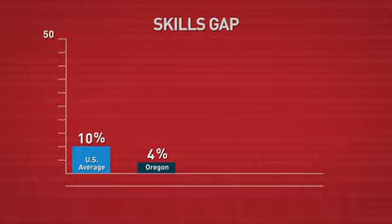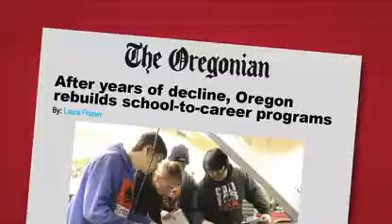OPB Full Clip CTE